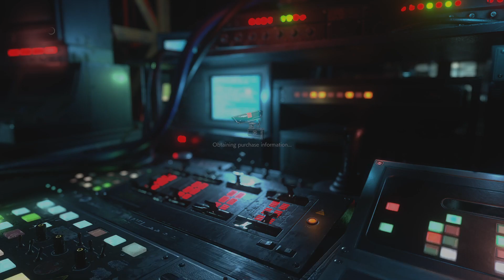RESIDENT EVIL RESISTANCE_20210128193149